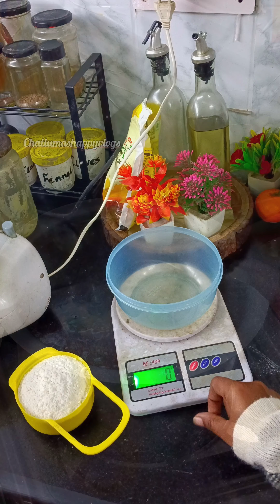💯Perfect 1 kg Plum cake for Sale|Instant plum cake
HI ALL ASSALAAMU ALAIKUM HOPE YOU ALL DOING GOOD, TODAYS VIDEO is a perfect plum cake recipe for sale, if you are someone who is looking for  perfect plum cake recipe, then this video is for you